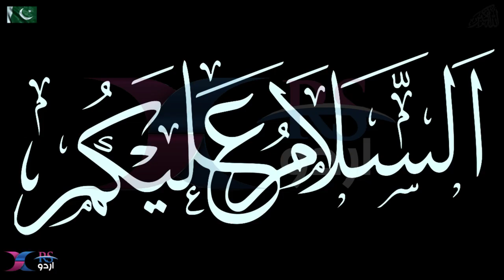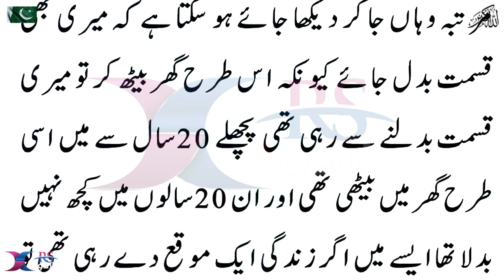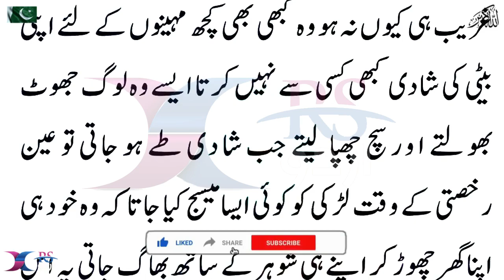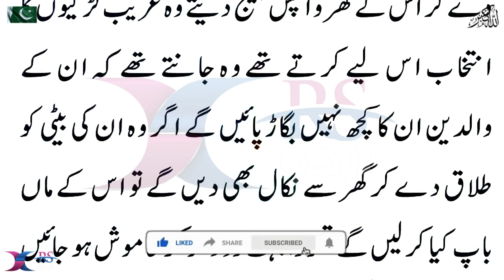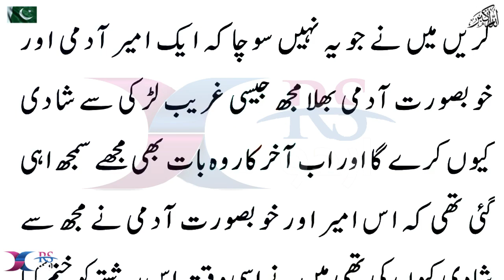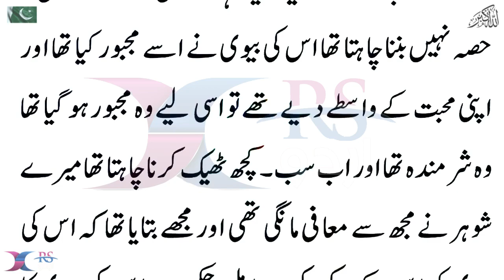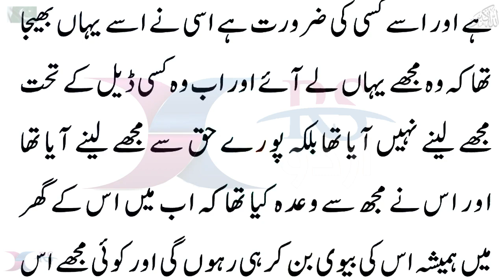An Emotional Heart Touching Story || Moral Story | Sachi Kahani || Sabak Amoz Urdu Kahani #88